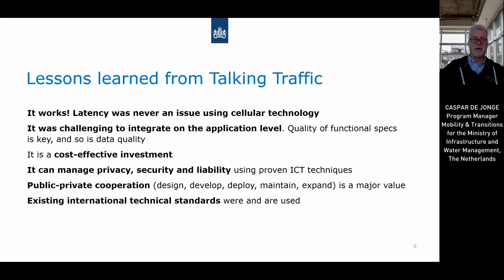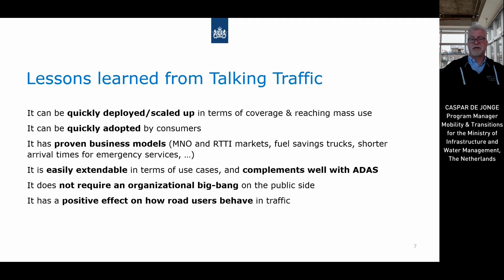The 12 lessons learned from Talking Traffic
During the webinar “Bringing Real-Time Safety Services to Connected Vehicles: How the Dutch and Belgians already got over 2.5 million drivers connected”, Caspar de Jonge, Program Manager Mobility & Transitions from the Dutch Ministry of Infrastructure and Water Management, shared the insights on Talking Traffic.

There are 12 lessons he shares regarding this program.

You can watch the entire webinar on our YoutTube channel.